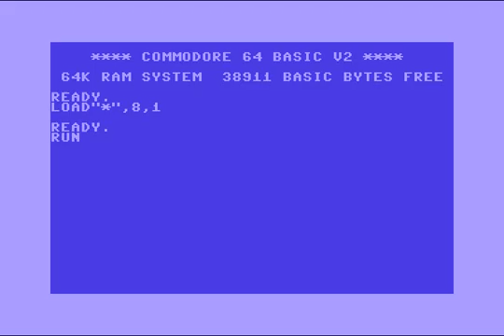The Depredators (DDT) Intro 39 ! Commodore 64 (C64)!